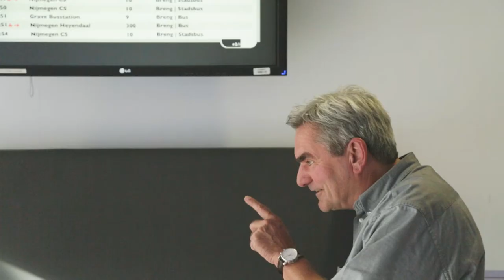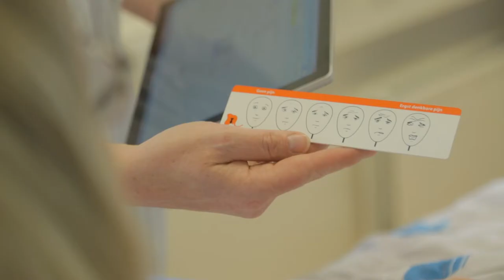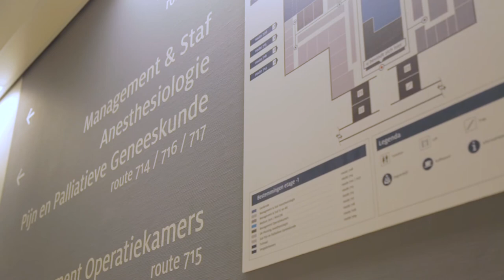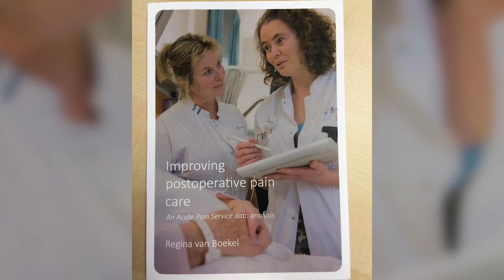Promotie Rianne van Boekel: De zorg rondom pijn na een operatie kan beter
Gat tussen meetmethode en beleving van de patiënt

Promovenda Rianne van Boekel: “Mijn onderzoek baseerde ik op vragen die ik opmerkte vanuit mijn werk als verpleegkundig pijnconsulent in de Acute Pijn Service in het Radboudumc. Zo viel me op, dat de bestaande hulpmiddelen en richtlijnen om pijn te beoordelen bij patiënten na een operatie,  niet sluitend waren. Wat we deden, is patiënten vragen om met een cijfer aan te geven hoe zij hun pijn beleven. Daarbij was de richtlijn dat alles onder de vier, acceptabele pijn is. In de praktijk bleek echter, dat ongeveer een op de vijf patiënten de pijnintensiteit het cijfer acht of hoger gaf, maar die pijn toch acceptabel vond. Dat was een openbaring. Er zat een flink gat tussen de richtlijn en de beleving van de patiënten.”
Hier was dus werk aan de winkel, vond de verpleegkundig pijnconsulent. Met steun van de NWO startte Rianne vanuit het Radboudumc en de HAN het onderzoek naar acute pijnzorg. Ze liet bijna vierduizend dossiers van patiënten analyseren, die een operatie hebben ondergaan. Daaruit bleek onder meer, dat bijna de helft van de patiënten, minder dan een keer per dag een pijnmeting kreeg. Volgens de richtlijn moest dat drie keer per dag. Een van de redenen is volgens de promovenda dat verpleegkundigen vrezen, dat patiënten dan juist gaan fixeren op pijn en daardoor meer pijn ervaren.

Groot maatschappelijk belang

Professor doctor Kris Visser is hoogleraar en hoofd van de afdeling Pijn en Palliatieve Geneeskunde, de afdeling waar Rianne werkt. Hij noemt het maatschappelijk belang van het onderzoek groot, omdat chronische pijn mensen flink kan belemmeren in hun dagelijks leven, bijvoorbeeld in hun werk of in het meedraaien in hun gezin. Oplossingen om acute pijn na een operatie te voorkomen en daardoor de weg naar chronische pijn af te sluiten is het grootste belang van dit onderzoek, zegt Visser over de promotie van Rianne van Boekel.